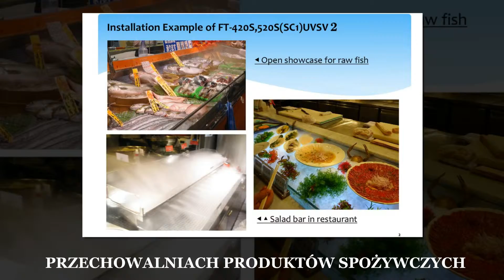Urządzenia do nawilżania powietrza nawilżacze ultradźwiękowe Warszawa Pronag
Głównym aspektem prowadzonej przez nas działalności jest sprzedaż urządzeń do nawilżania powietrza. W ofercie mamy m.in. nawilżacze do komór z kontrolowaną atmosferą i nawilżacze ultradźwiękowe, w tym nawilżacze ultradźwiękowe przenośne. Oferujemy wysokiej klasy nawilżacze serii StarLine oraz DT i Easy.

Prowadzimy sprzedaż nawilżaczy dla upraw grzybów, nawilżaczy UCAN i nawilżaczy ultradźwiękowych ogólnego zastosowania. Dodatkowo prowadzimy serwis nawilżaczy. Klientom zapewniamy profesjonalne porady przy doborze oraz instalacji urządzeń.